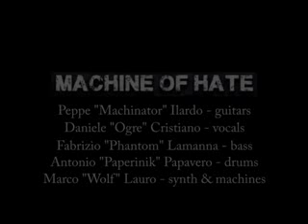Machine of Hate Live@Dada Club Saviano (NA) 05 Aprile 2013 Part II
Peppe "Machinator" Ilardo - guitars
Daniele "Ogre" Cristiano - vocals
Fabrizio "Phantom" Lamanna - bass
Antonio "Paperinik" Papavero - drums & percussions
Marco "Wolf" Lauro - synth & machines